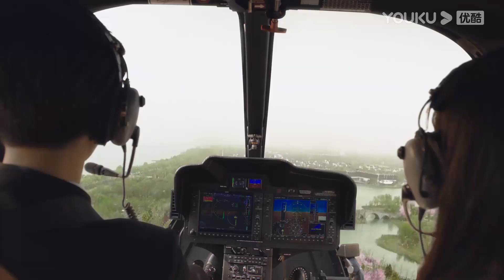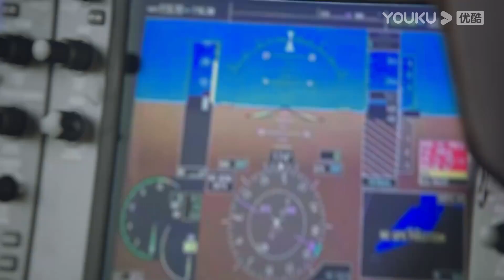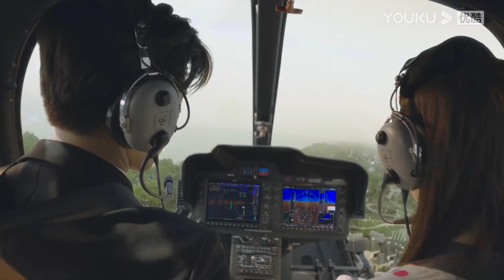¡La jefa le confesó al asistente, y los dos se besaron apasionadamente! | Se aprende el amor | YOUKU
[Se aprende el amor] El drama cuenta la historia de Gu Jiaxin (Wang Ziyi), un hombre con talento que no tiene intención de heredar el negocio familiar, al que su madre arregla para que se convierta en el ayudante de Zhao Jiang Yue (Jin Chen), y a medida que se van entendiendo, se van uniendo poco a poco y haciendo realidad sus sueños.

★Protagonistas: Jin Chen / Wang Ziyi / Wang Shuang / Liang Dawei / Peng Yaqi / Zheng Miao / He Zeyuan / Wang Zheng
★Episodios: 24

0:00 Únase a la membresía de YOUKU para obtener acceso anticipado
0:30 Haga clic para unirse a las membresías de YOUKU para desbloquear los últimos episodios